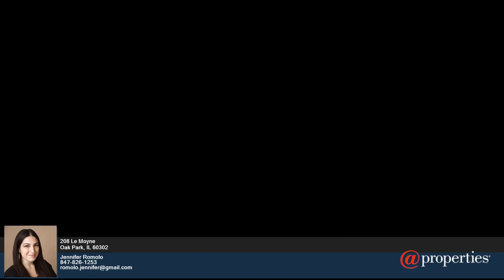208 Le Moyne - Jennifer Romolo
0.00 beds
 0.00 baths